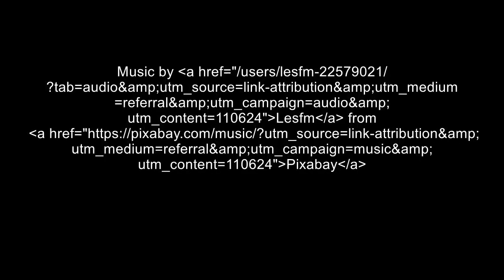MUSTANG MAKEOVER 2022 - Erste Schritte unter dem Reiter mit einem Mustang😱 | Team Vicky Update 9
Diese Mustangstute ist etwas ganz Besonderes. Schaut mal wie vertrauensvoll sie Vicky am Ende des Videos folgt. Genau das ist es was zählt. Vertrauen ❤️

🤝 Mit der Hilfe von RubyMedia kann Deine Werbung auf den Bildschirmen und Postern in Aachen und Umgebung strahlen!

🚶‍♀️Meine Trainerin Vicky Corstiaensen (Akisni Ranch) wird mich in den nächsten Monaten begleiten.